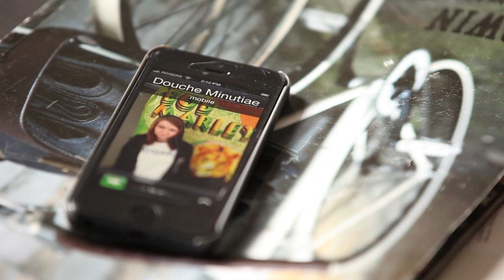Dragon Boy Suede - Douche Minutiae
Panic Moon Production's video for Douche Minutiae by Dragon Boy Suede, from the album Douche Minutiae.  Starring @Corey_Woods25 and @TylerTBurrows, directed by @ItsAdamCanuck, and shot by @MarkDarlingDOP.